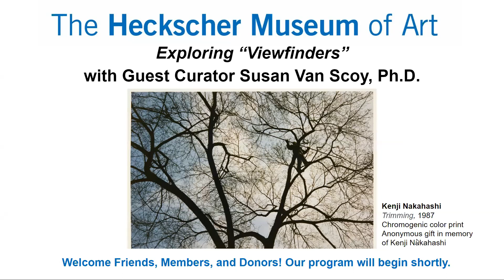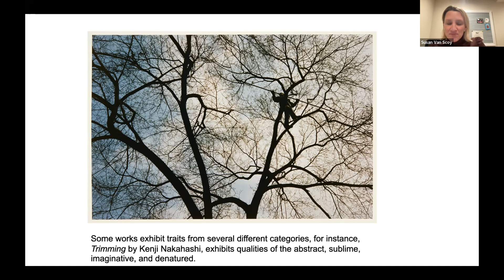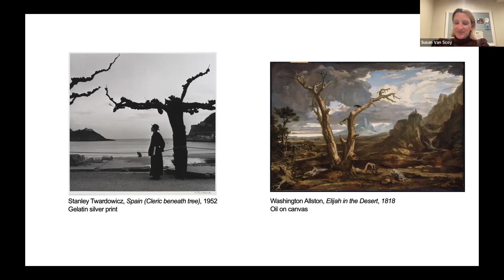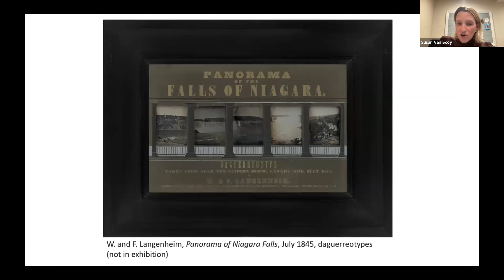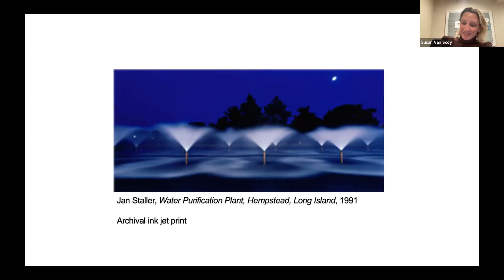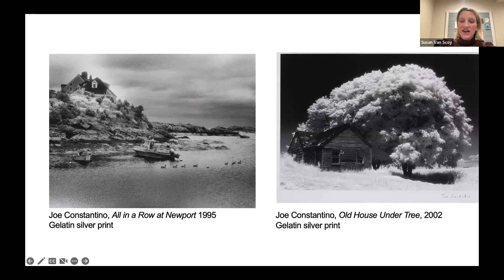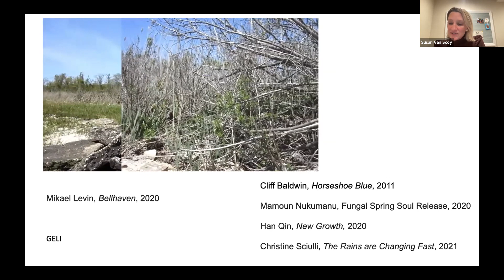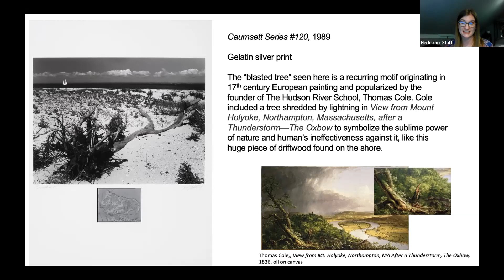Members & Donors Virtual Program: Exploring Viewfinders with Guest Curator Susan Van Scoy, Ph.D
Guest Curator Dr. Susan Van Scoy provides a deeper look at the exhibition, Viewfinders: Photographers Frame Nature. Viewfinders explores artists’ rich and varied responses to the symbiotic relationship between nature and humans. The exhibition includes more than 70 lens-based works in black and white, color, digital photography, photomontage, and video, dating from the late 19th century to contemporary times.

Dr. Van Scoy is an Associate Professor at St. Joseph’s University, Long Island, whose research delves into the history of photography, female photographers of the 1980s, and public art and architecture.